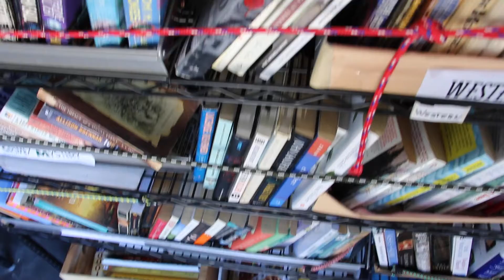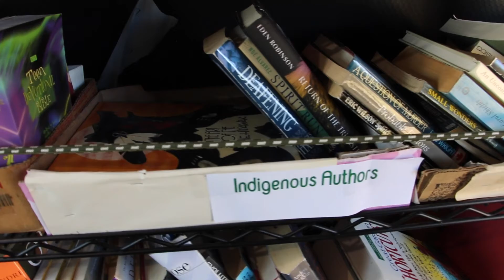The Book Bus